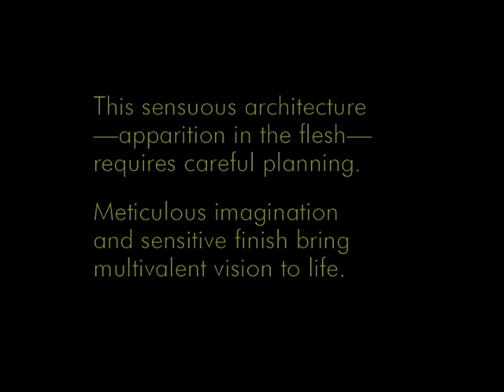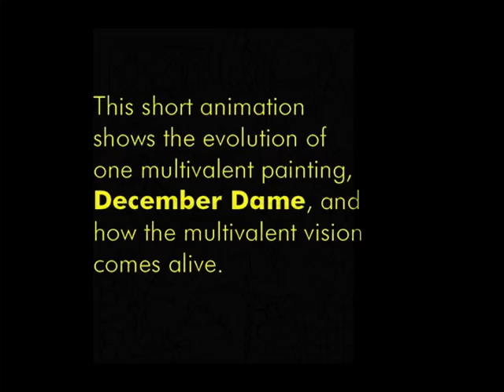Matthew McDonnell: December Dame - Making Multivalence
This short video illustrates the style of contemporary New York painter Matthew McDonnell: multivalence.

Multivalence blends different figures to make a distinctive sensuous synthesis of cubism and surrealism.

The animation shows stages in the composition of McDonnell's painting "December Dame," and how multivalence is brought to life.